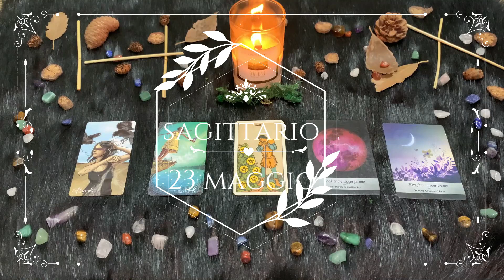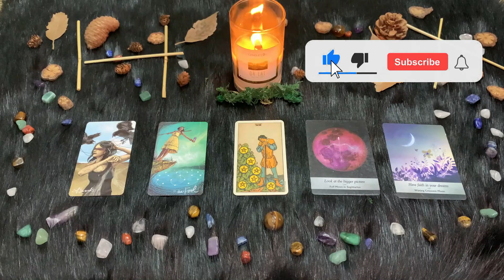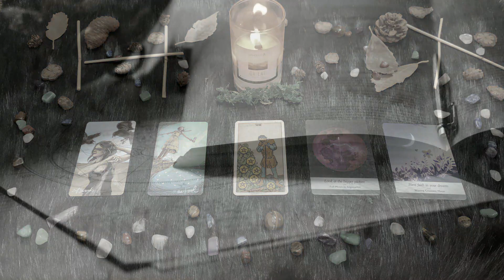| Domenica 23 Maggio 2021 | Oroscopo Paolo Fox | Sagittario | Vivi per il bene del mondo!